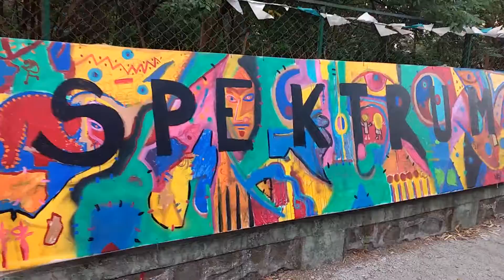ZaiuVlogs - SPEKTRUM - Day 3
Day 3 of my group exhibition SPEKTRUM at West 10 Art Gallery, Kharghar, Navi Mumbai.

Come say hello if you're around, and in the meantime -